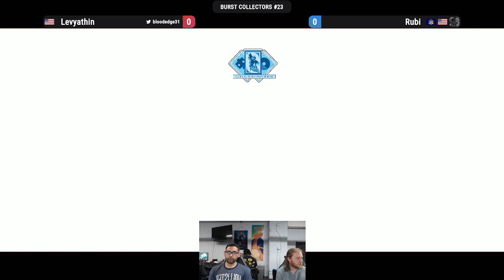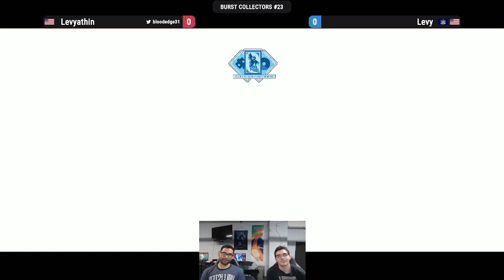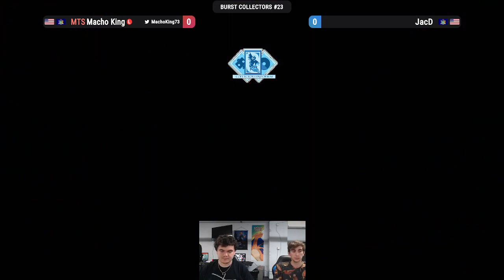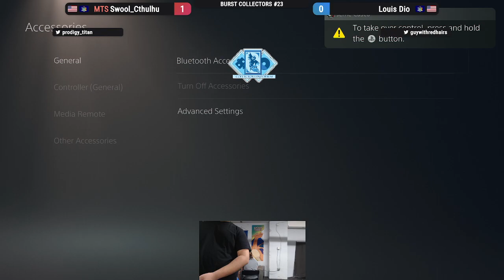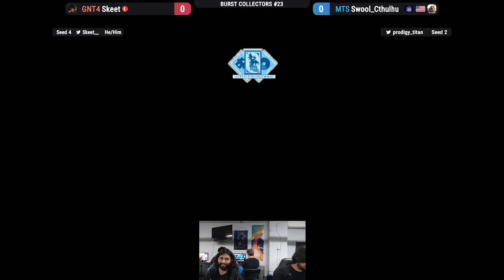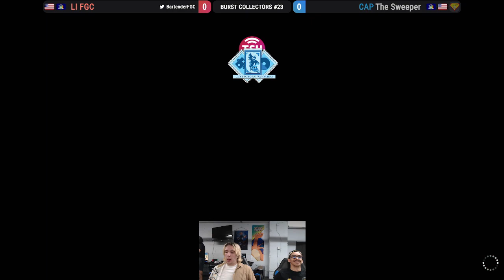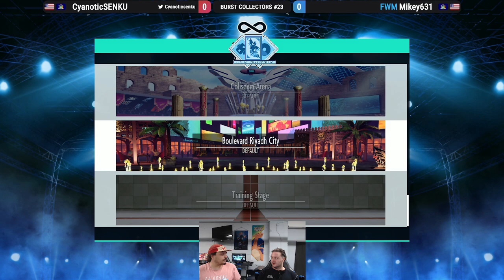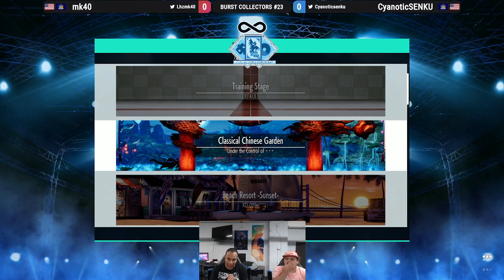BURST COLLECTORS #23 - FULL VOD